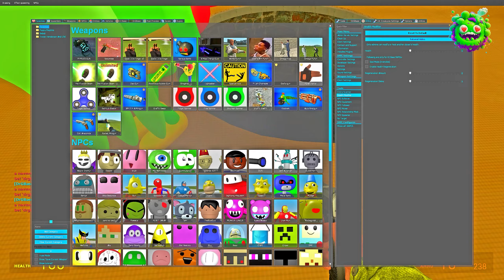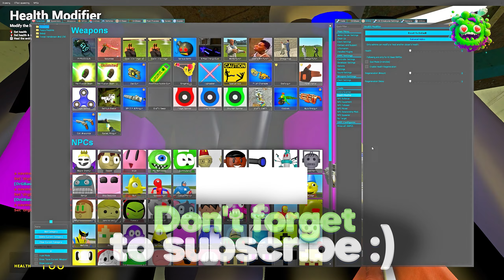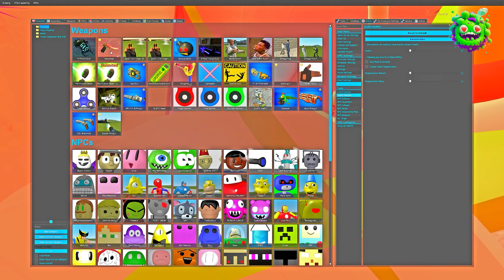NEW 3D MEMES NEXTBOTS V6 SPARTAN KICKING in Garry's Mod!